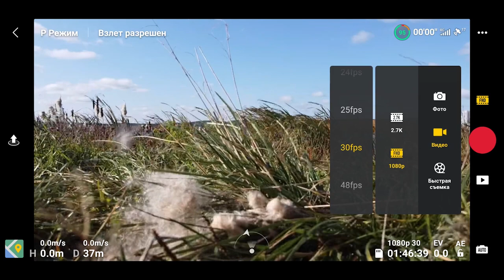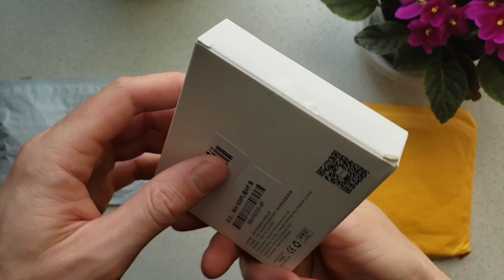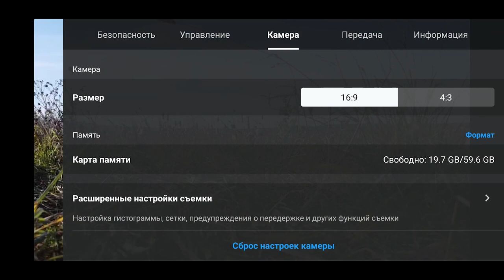Mavic Mini настройка камеры 📽 ND / PL фильтры - ТЕСТ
На 500 прошивке совместно с версией приложения DJI FLY 1.1.8 и выше в видеорежиме появилась возможность гибкой настройки светочувствительности и выдержки. Ранее можно было менять только экспозиционное число. Благодаря этим обновлениям появился смысл прикупить для Mavic Mini ND фильтры и начать снимать кинематографичные кадры. Что из себя представляют различные ND фильтры, как ими пользоваться, как настроить камеру на Mavic Mini, и получится ли снять с помощью фильтров киношные кадры смотрите в этом выпуске.

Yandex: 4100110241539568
QIWI: DUSHA307

Главы к видео:
00:00 - Вступление
00:33 - Виды светофильтров
01:43 - Комплект, внешний вид ND / PL фильтров
02:41 - Как крепится ND фильтр?
03:21 - Как настроить камеру Mavic Mini?
04:49 - Тест без ND фильтра
05:37 - Тест ND4 / PL
06:08 - Тест ND8 / PL
06:22 - Тест ND16 / PL
06:33 - Тест ND32 / PL
06:50 - Наглядное сравнение ND / PL фильтров
07:07 - Тест поляризации ND / PL фильтров
08:29 - Тест Motion Blur с ND / PL фильтрами с правильным соблюдением выдержки
08:53 - Вывод
09:30 - Бонус (Осень дарит ощущение реальной нереальности)

🎵 Track Info:
🎵 Track Info:
Title: Soar by Scott Buckley